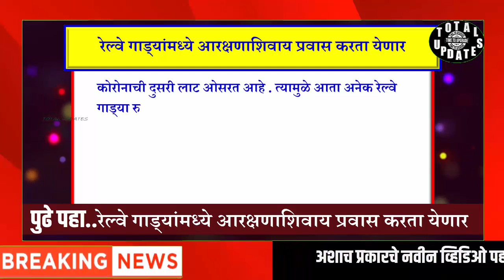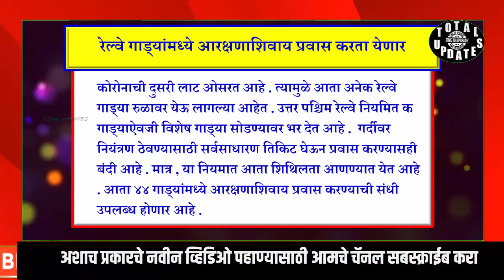खुश खबर. शासनाचे मोठे निर्णय. बस, रेल्वे, लासिकरण, कर्मचाऱ्यांच्या डी ए मध्ये वाढ, इलेक्ट्रिक कार